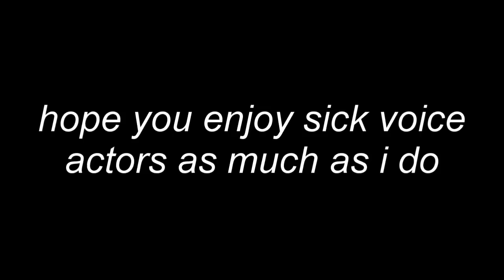FGC Voice Actors that went HARD in the recording booth Vol. 3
Been a long time comin, uploadin this at 730am, oops